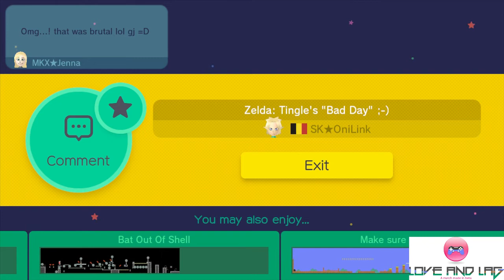Zelda: Tingle's Bad Day (Super Mario Maker)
What did you think of this level? It helps us immensely.

Thanks!